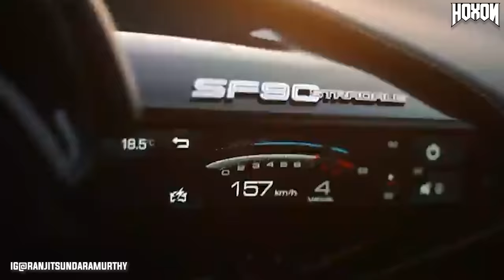10 Indian Billionaire Most Expensive Car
Track: Alban Chela  - Can't Stop [Magic Release]

★ IMPORTANT
I will respond within 24 hours or less. There is never a need to strike a video down when you can get it removed within the same day and keep the channel and yourself happy!